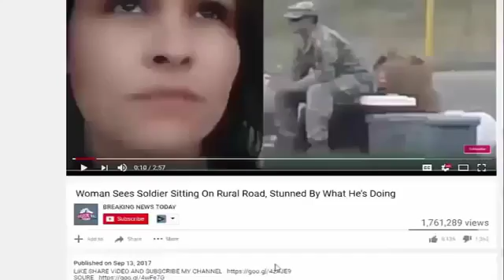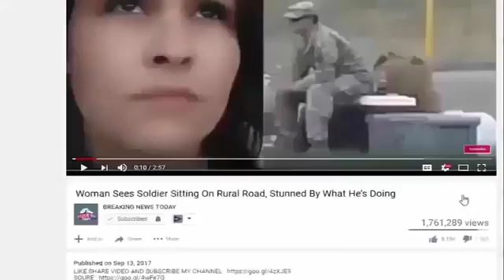Trump Just Posted a Tweet Directed at Mueller that Has Jaws Dropping All Over D.C.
NEW Channel YOU KNOW???: Source: Trump Just Posted a Tweet Directed at Mueller that Has Jaws Dropping All Over D.C..

SOURCE :

SOURCE : Trump Just Posted a Tweet Directed at Mueller that Has Jaws Dropping All Over D.C. President Trump took to Twitter to lash out at Mueller over the disintegration.